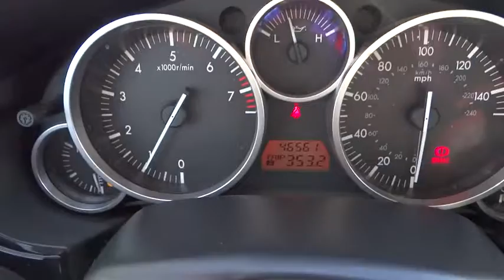2008 Mazda MX-5 used, Denver, Aurora, Colorado Springs, Northglenn, Westminster, CO W1440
2008 Mazda MX-5

4970 Oneida Street Ste.

CLEAN CAR FAX ONLY 46K MILES